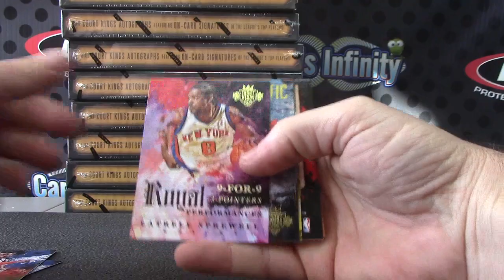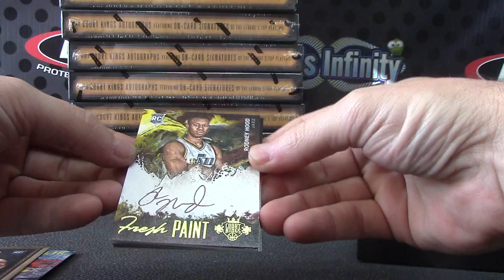Gage's 2014/15 Court Kings Basketball Box Break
Thanks a lot Gage, Chris J.